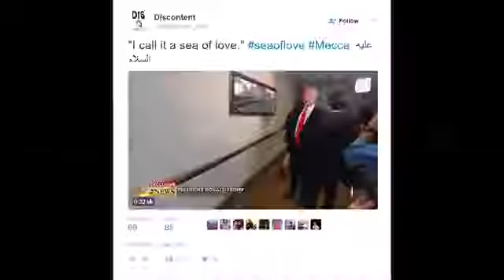Viral Video Of Donald Trump Talking About Muslim Hajj Is Fake